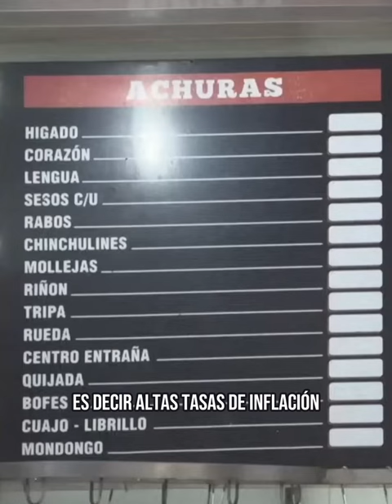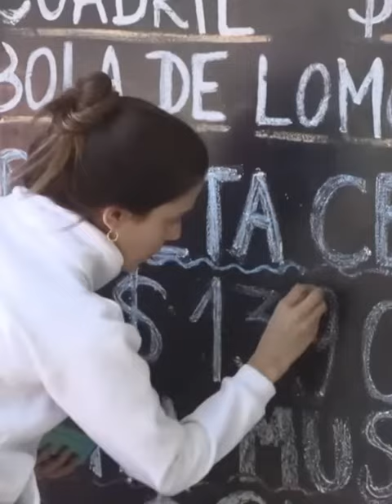¿Qué es la estanflación?